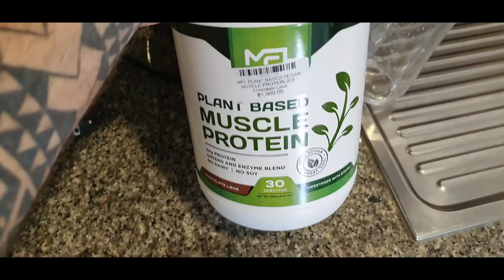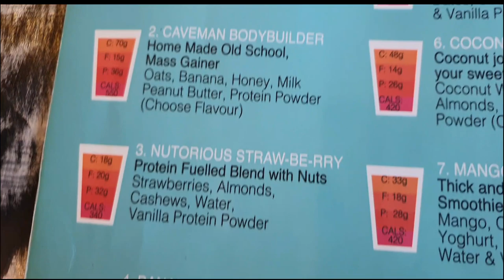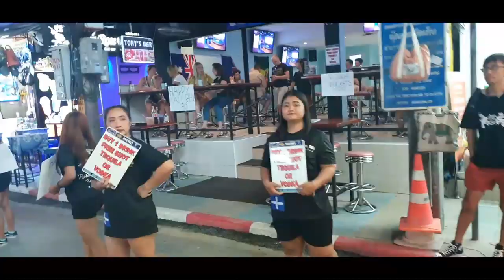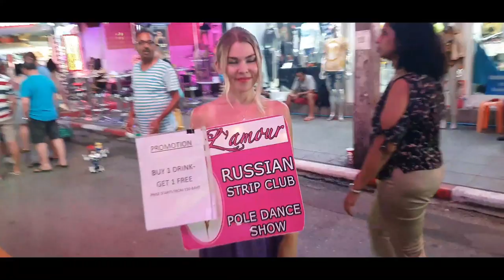Thailand Vlog #4: My First Muay Thai Session And I Check Out Bangla Road In Patong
I do my first training session since arriving and check out Patong.